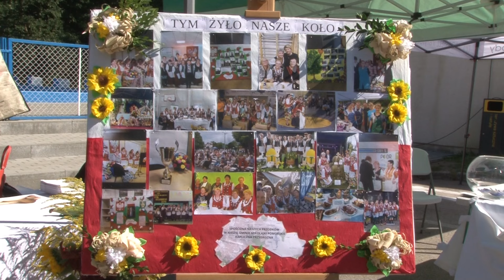Dożynki Gminne w Mikołajkach Pomorskich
W niedzielę 1 września odbyły się  Dożynki Gminne w Mikołajkach Pomorskich. Wydarzenie rozpoczęło się tradycyjnie od mszy świętej, po której nastąpił przemarsz korowodu dożynkowego prowadzonego przez Sztumską Orkiestrę Dętą.

Po oficjalnym otwarciu dożynek i powitaniu gości rozpoczęto uroczystości dożynkowe. Starostowie dożynek Edyta i Andrzej Legall przekazali na ręce gospodarza gminy Wójt Marii Pałkowskiej-Rybickiej chleb, który jest symbolem pomyślności i dostatku. W trakcie uroczystości rozstrzygnięto konkurs na "Najładniejszy wieniec dożynkowy". W tym roku cieszył się on dużym zainteresowaniem i komisja konkursowa miała nie łatwe zadanie w wyborze faworyta.

W czasie dożynek odbył się również  "Powiatowy Turniej Kół Gospodyń Wiejskich". Zmagania 3 zespołów oceniała niezależna komisja. We wszystkich konkurencjach koła pokazały wyjątkową kreatywność i profesjonalizm.  Wręczono także nagrody za konkurs "Piękna Wieś". Podczas tegorocznych dożynek, każdy mógł znaleźć coś dla siebie. Nie zabrakło smakowitych stoisk pełnych przepysznych dań przygotowanych przez niezastąpione koła gospodyń wiejskich. Był z również Klub Seniora "Pozytywka" ze swoim wspaniałym rękodziełem i pierogami.

Organizatorzy nie zapomnieli o najmłodszych mieszkańcach gminy. Bowiem została stworzona bezpłatna strefa animacji prowadzoną przez animatorów z GCKB, oraz mini park dmuchańcòw z firmy Hop Hause z Dzierzgonia.

Część artystyczną rozpoczął występ POWIŚLANEK, następnie do zabawy porwał gości  Marek Czarnecki ze swoim wspaniałym gitarzystą. Na scenie pojawiły się także  Mikołajczanki. Na zakończenie mieszkańców bawił Dj.